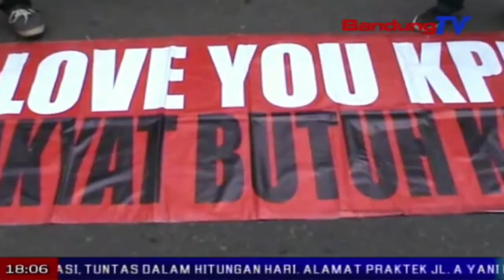Pemprov Didesak Usut Tuntas Korupsi Pendidikan Di Jabar | SBR | BANDUNGTV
SBR | BANDUNGTV | IRFAN BUDIAWAN | Sejumlah massa ant-korupsi menggelar aksi unjuk rasa di depan pemerintah provinsi jawa barat, gedung sate kota bandung, senin siang. massa mendesak pemerintah provinsi jabar agar mengusut tuntas kasus korupsi dana pendidikan di kabupaten cianjur yang diduga telah terjadi sejak lama, dan telah menyeret bupati cianjur nonaktif, irvan rivano.